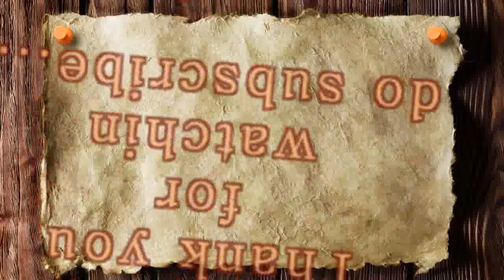SJBs drunk vape show lol